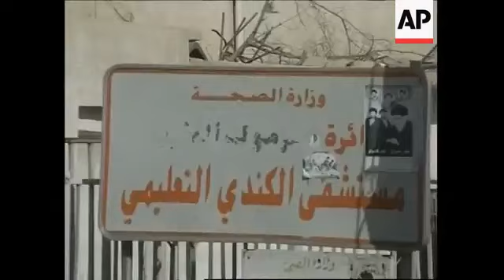Mortar attack in Shiite neighbourhood kills two, Abu Ghraib prisoner release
باص عراقي